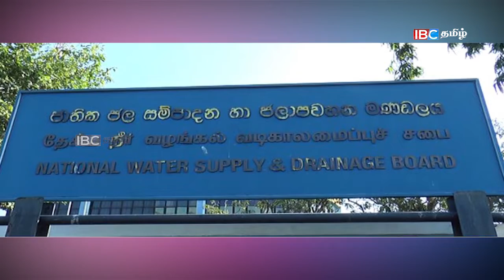கொழும்பு மக்களுக்கு ஓர் முக்கிய அறிவிப்பு